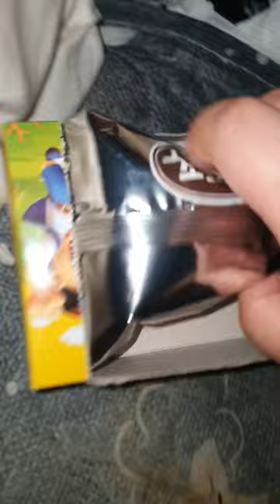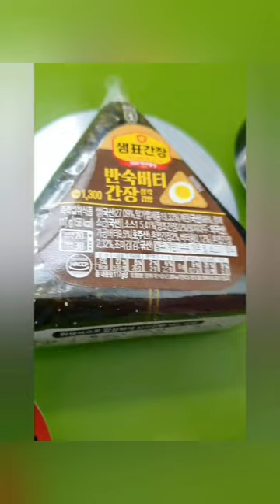2023.06.03(토요)~2023.06.04(일요) , vlog